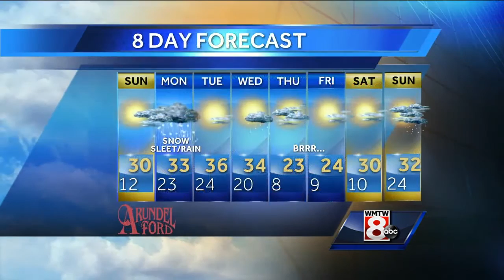Sarah’s Sunday morning forecast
How’s the weather looking for your Sunday? Get the latest Maine’s Total Weather video forecast from Meteorologist Sarah Long.